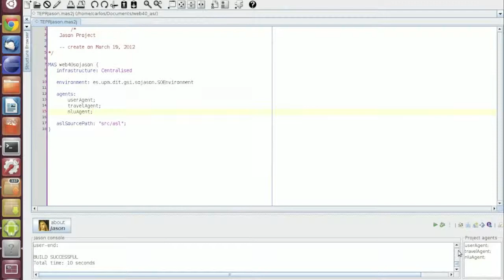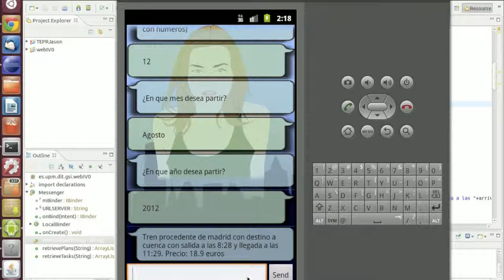Demostrador Cliente Android en el proyecto Web4.0.mov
Ejemplo aplicación Android proyecto web4.0